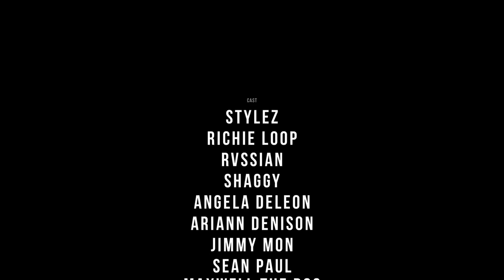One on One iakopo interview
Questions from fans answered

Record Company
Cottage 9 Records